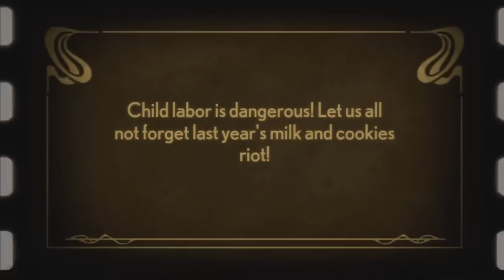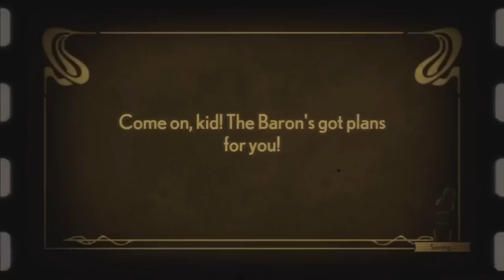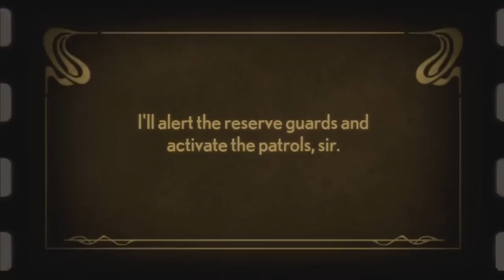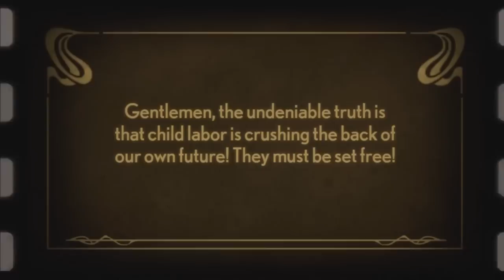Stacking Zeppelin Solutions part 2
All Zeppelin solutions, part 2 of 2. When all ambassadors have been saved the game will make you do the endding of the level with the ambassadors no matter where you are on the level. This is why there is a cut when saving the last ambassador in the video.